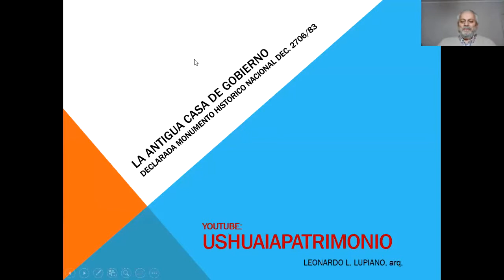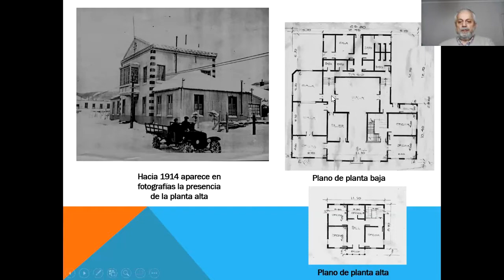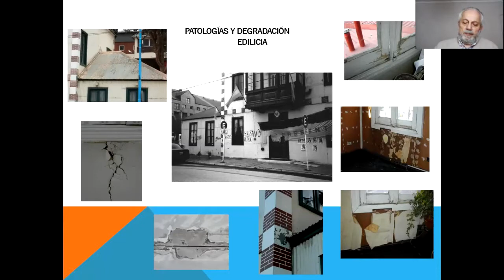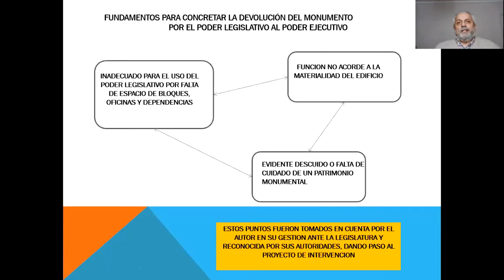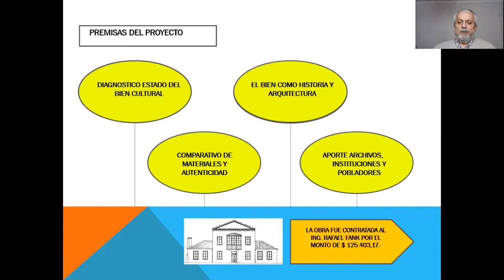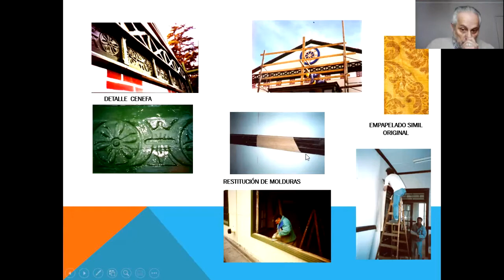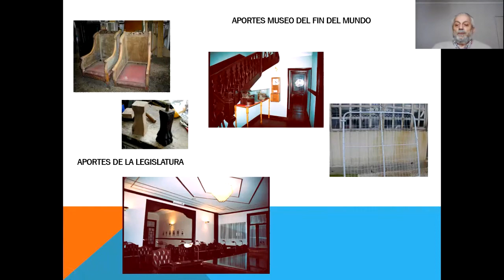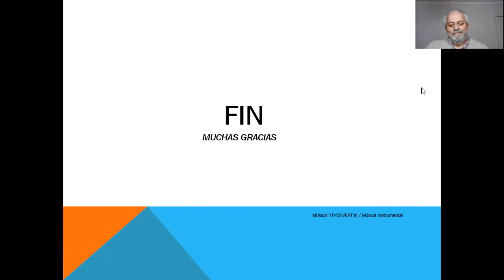La antigua casa de gobierno. El emblemático patrimonio de Tierra del Fuego.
La puesta en valor de un bien patrimonial relatada por el autor del proyecto
sin descuidar su historia edilicia e institucional.